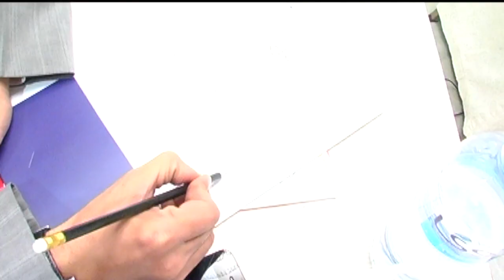دور ادارة المباحث الجنائية في التصدي لافة المخدرات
الملتقى الوطني للوقاية من المخدرات
الجلسة الثانية برئاسة الاستاذ الدكتور حمود القشعان
كلية العلوم الاجتماعية - جامعة الكويت
حلقة نقاش بعنوان ( دور الادارة العامة للمباحث الجنائية في التصدي لافة المخدرات )
القاء العقيد / بدر محمد الغضوري - مدير ادارة حماية الاحداث